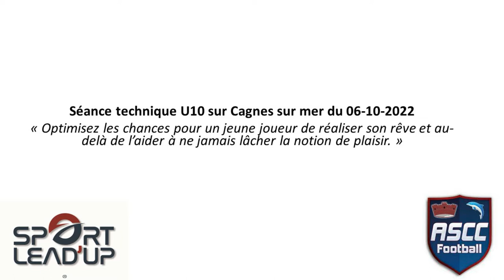Séance 06 10 Franck ASCC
Retour en vidéo sur notre séance technique de jeudi dernier avec Franck MATINGOU aux manettes ! « Optimisez les chances pour un jeune joueur de réaliser son rêve et au-delà de l’aider à ne jamais lâcher la notion de plaisir. »